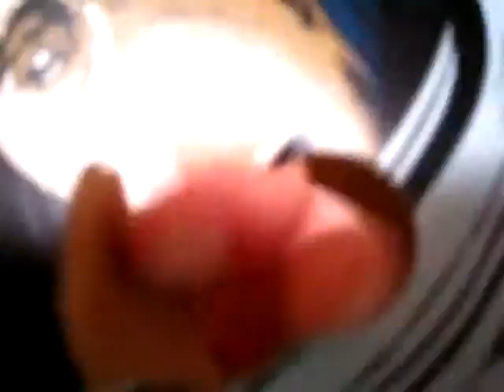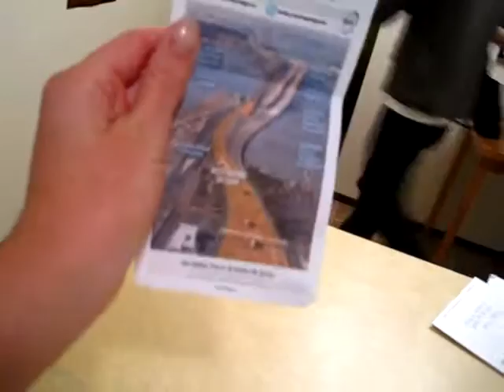Family Announcement! [2.6.12 - Day 37]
we had dinner with Dan's family and shared the great news!

sub-scribe!